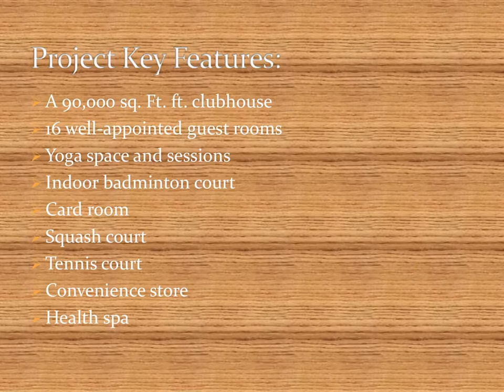Assetz 18 And Oak in Sarjapur, Bangalore - Price, Location map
Assetz 18 and Oak by Assetz Property Group launched their new residential project located at Sarjapur, Bangalore. It includes various modern amenities and features. Assetz 18 and Oak Bangalore price range starts at Rs. 50 lakhs and goes upto Rs. 1.50 crs.
For more details:
Assetz 18 and Oak